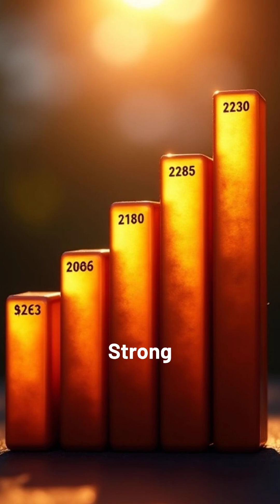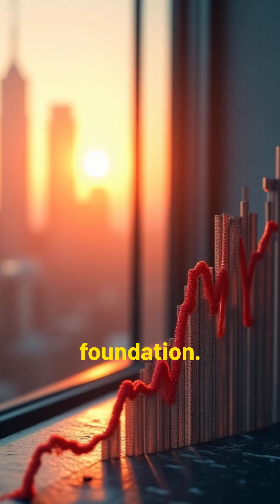Himadri Speciality Chemicals; Energizing India’s EV future!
50 Search Terms:

Himadri Speciality Chemical EV battery materials

Himadri Sicona silicon carbon anode partnership

Himadri LFP cathode plant India

Himadri Speciality Chemical green energy

Best Indian EV battery stocks 2025

Himadri Speciality Chemical International Battery Company

EV battery material manufacturers in India

Himadri battery gigafactory Bengaluru

SiCx battery technology India

Himadri Speciality sustainability initiatives

India’s first LFP cathode manufacturer

Himadri EV sector investment

Himadri Speciality Chemical future plans

Himadri battery materials for IBC

Himadri Speciality Chemical clean tech leader

Himadri international collaborations

Himadri Speciality lithium ion battery supply chain

Himadri strategic investment in IBC

EV battery material plant India

Himadri Speciality R&D in battery materials

Himadri upcoming battery material projects

Make in India battery material

Top specialty chemical stocks India

Himadri battery innovations

Himadri LFP cathode production capacity

Himadri carbon material for batteries

Himadri in electric vehicle revolution

Himadri green energy materials

Himadri and Sicona technology tie-up

LFP cathode supplier India

Himadri Speciality Chemical stock analysis

Himadri battery materials export

New battery investments in India

Himadri global battery market

Himadri EV ecosystem

Himadri battery supply to IBC gigafactory

Advanced battery tech stocks India

Himadri Speciality innovation in chemistry

Electro-mobility materials Himadri

Indian companies in global battery chain

Himadri investment Q4 FY2026

Himadri risk and opportunity EV market

Himadri next-gen battery materials

Himadri Speciality Chemical annual report

Himadri’s role in EV industry

Growth of Himadri Battery division

Himadri clean energy partnerships

India’s battery material manufacturers

Leading EV battery suppliers India

Himadri battery sector news 2025

Stock Market Tips 2025

How to Read Stock Charts

Investing in Stocks 2025

Cryptocurrency & Stock Market

Passive Income from Stocks